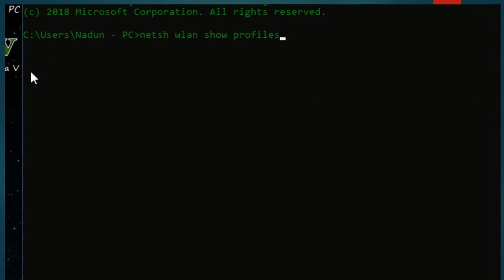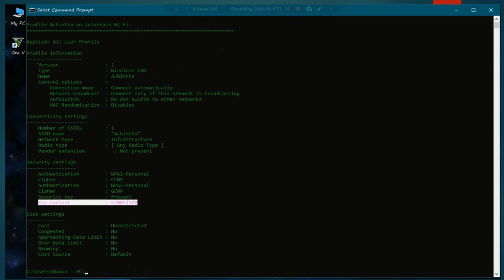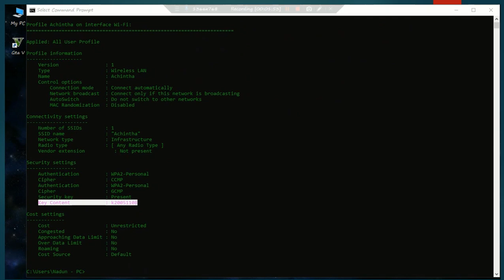How to hack a Wifi Password (Educational Purposes Only)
Go to the link and download the file

This video we are talking about how to hack a wifi password